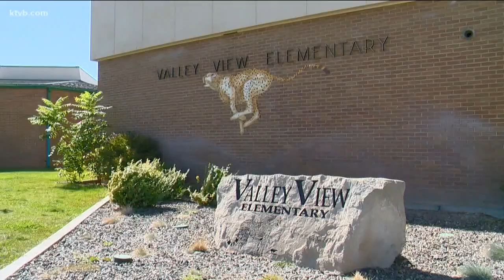Beloved Boise elementary school custodian retires after 43 years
After 43 years at Valley View Elementary School in Boise, head custodian Jerry Richey is about to retire. Students and teachers say they will always remember his kindness and the positive impact he's had on their lives.